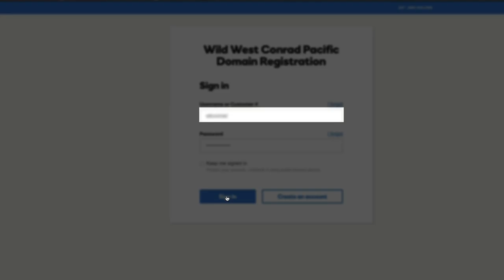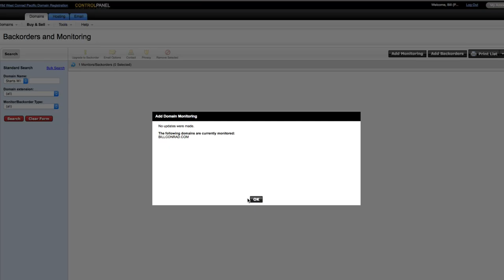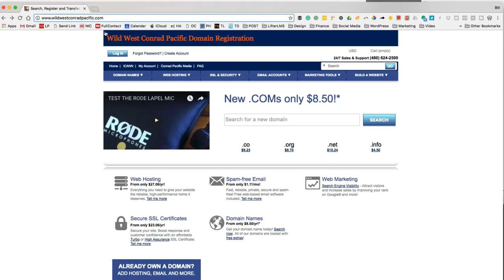Wild West Conrad Pacific Domain Registration